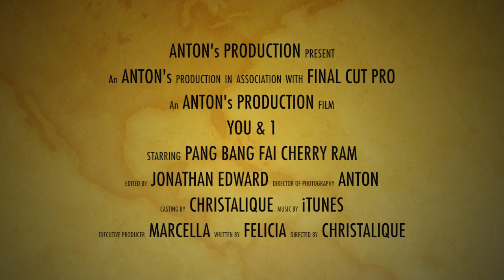Tutorial Audio Visual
Tutorial Audio Visual by Anton's Production